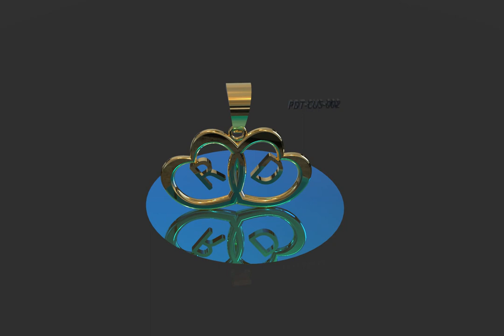PDT CUS 002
जय श्री कृष्णा🙏PDT-CUS-002. हम ऑर्डर पर अनुकूलित आकार ,वजन, साइज व कीमती धातु (प्लैटिनम, सोने व चांदी) व नगीनों की हालमार्क ज्वैलरी ग्राहक की आवश्यकता के अनुसार प्रदान करते हैं।
*  शर्तें लागू । प्रदर्शित छवि (10x-ज़ूम) , आभूषण मानक आकार की होगी। कृपया वास्तविक उत्पाद खरीदने से पहले स्केल छवि (यदि कोई हो) प्रदान करें ताकि ऑर्डर किए गए आभूषणों को आपके अनुसार बनाया जा सके | आमतौर पर इसको 11-12 कार्य दिवसों की आवश्यकता होती है। वजन ,धातु की शुद्धता ,भाव ,अनुकूलित आवश्यकताओं के अनुसार आभूषण राशि लागू होगी। यह उत्पाद निर्माण के साथ एक टेम्प्रेचर सीलिंग पैकिंग / पैकेट में आप तक पहुंचाया जाता हैं ।डिलीवरी लेने से पहले पैकेट का निरीक्षण करें ।संतुष्ट होने पर ही डिलीवरी को स्वीकार करें |
नोट-ऑर्डर पर बने आभूषण का उसकी शुद्धता के अनुसार 100% वापसी  किया जाता हैं
jai shri krishna🙏 pandate no. PDT-CUS-002.. Customized Hallmarked platinum, gold & silver jewellery we also made on customer demand (as-size, shape, metal ,purity, stone quality etc.)
Dhruvsoni (moti pubai wale)Agra